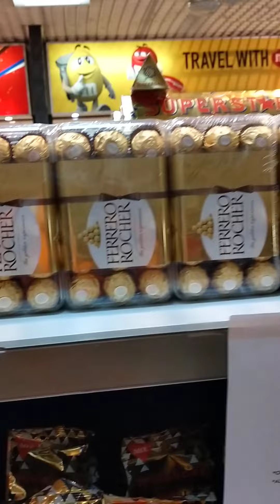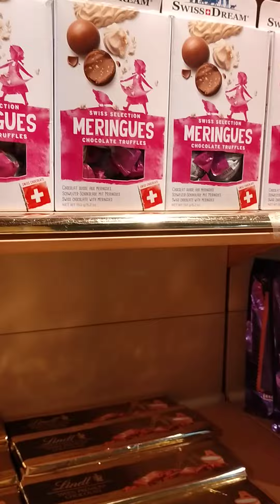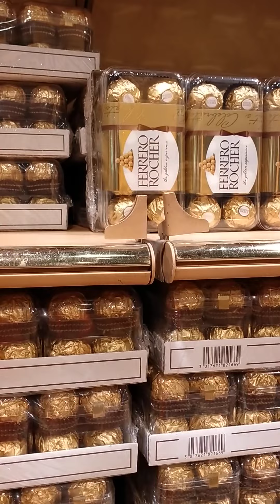Lay Over sa Ethiopia